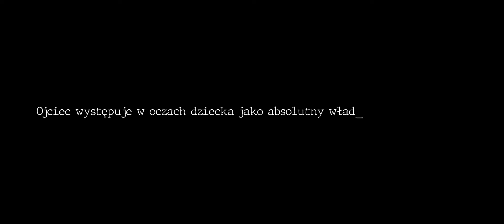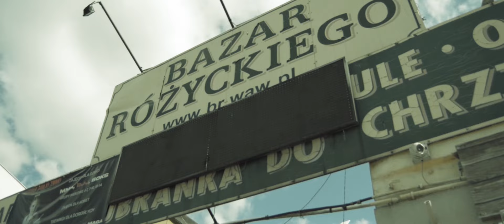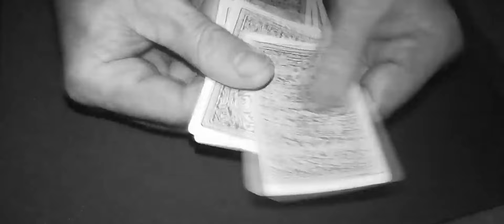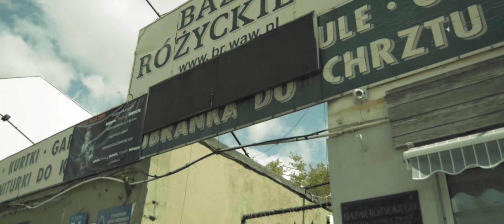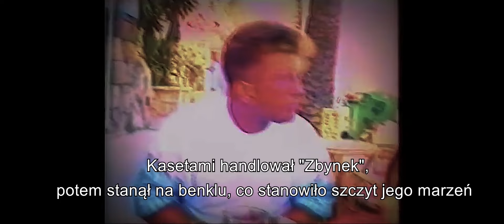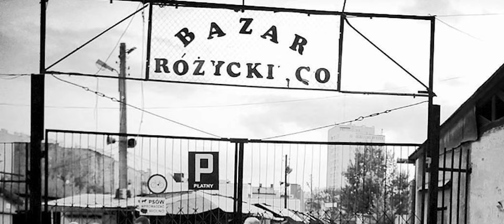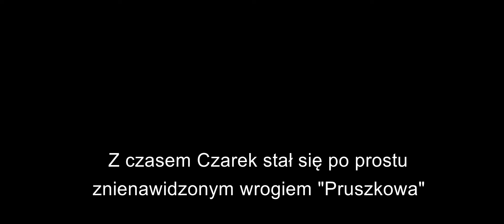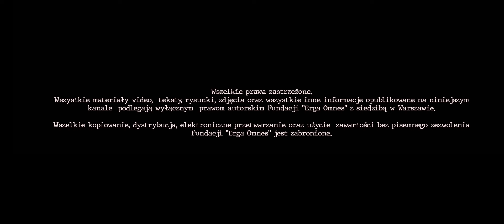BAZAR RÓŻYCKIEGO I Jacek i Czarek D. ps. DRESZCZ I Praskie klimaty I PRAGA WARSZAWA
Witam
Dziś zabieram Was na Pragię Północ, w okolice sławnego Trójkąta Bermudzkiego i Bazaru Rożyckiego. Poznacie rownież skomplikowaną historię starego i młodego Dresza. Zapraszam na praskie klimaty!

Zachęcam Was do obejrzenia poprzednich odcinków serii na sklep.pruszkownews.pl

Z fartem!

Mięso

Czyta lektor Hubert Dobrzyński